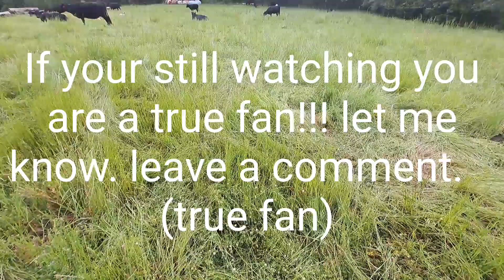Mob grazing vs rotational grazing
Check out this video in the link below to understand more about soil biology